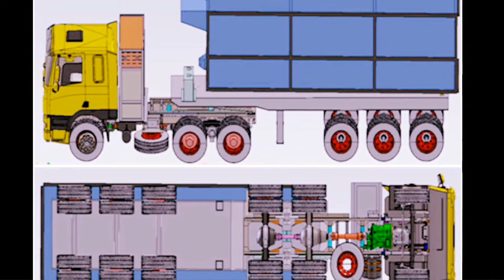5 All-Electric Trucks/Mini Trucks in India ।। भारत के 5 आल-इलेक्ट्रिक ट्रक/मिनी ट्रक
इलेक्ट्रिक व्हीकल्स को भविष्य का व्हीकल कहा जा रहा हैं और साल 2030 तक भारत सरकार.. यहां की सड़कों से डीजल-पेट्रोल से चलने वाले वाहनों को खत्म कर देना चाहती है.. इसके लिए सरकार न केवल बुनियादी ढ़ाचें को मजबूत बनाने का कार्य कर रही है.. बल्कि कई ऑटोमोटिव कंपनियां भी भारत के भविष्य के साथ कदमताल कर रही हैं.. इसी सोच के तहत भारत सहित विदेश की भी कई कॉमर्शियल व्हीकल निर्माता भारत में इलेक्ट्रिक ट्रकों को बनाने का कार्य शुरू चुकी हैं, बल्कि कई योजना भी बना रही हैं.. हम इस वीडियो में भारत में लॉन्च हो चूके या लॉन्च होने जा रहे इन्हीं 5 ट्रकों और मिनी ट्रकों के बारे में जानकारी देने जा रहे हैं... जो भविष्य में भारत के... ई ट्रकिंग उद्योग का नया ट्रेंड.. सेट करेगा..